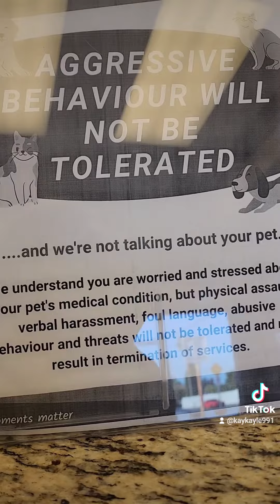@ the Vet & Spike's scare 😥💜🐕 🐩🐕